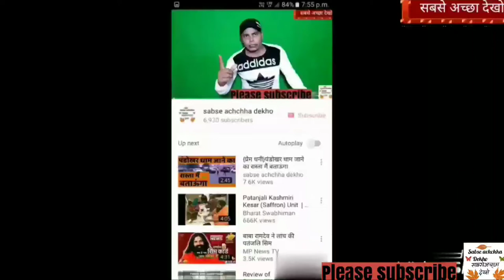फूलगोभी का पत्ता खाते हुए गिनी पिग